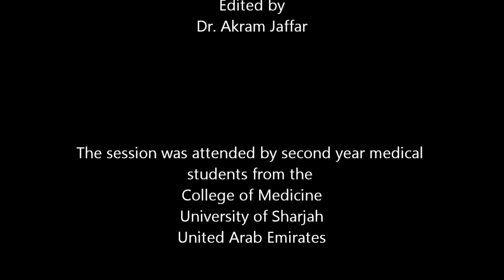Anatomy of female genital organs - dissection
After watching this video, it is expected that you will be able to:
• Identify the female genital organs: ovary, uterine (Fallopian) tube, uterus, vagina, clitoris, prepuce, labia minora, labia majora.
• Describe the female pelvic peritoneal reflections: uterovesical pouch, rectouterine pouch (of Douglas), broad ligament, suspensory ligament of the ovary, mesovarium, mesosalpinx, mesometrium.
• Identify ligaments of the uterus: round ligament of the ovary, round ligament of the uterus, cardinal ligament (lateral cervical ligament of Mackenrodt).
• Describe blood supply of the ovary.
• Outline the position and parts of the uterine tubes.
• Summarize the anatomy of the uterus in relation to parts (body, cervix), shape, size, attachments, peritoneal reflections).
• Describe the anatomy of the vagina: fornices, relations, peritoneal reflections.
• Identify the relations of the uterine artery and ureter (water under the bridge).
• Identify the female urethra: its length, relation to the vagina, and the external urethral orifice.

Presented and edited by Dr.Akram Jaffar (PhD). Filmed by Zainab El-Amin (Medical student). Filmed at College of Medicine/ University of Sharjah, April, 2013.

This video and its channel are supported by "Human Anatomy Education" page on Facebook

0:00 Introduction
0:20 Bondy frame of a midsagittal section
0:50 Urinary bladder
1:16 Uterus
2:03 Vagina and fornices
3:00 Urethra
3:54 Rectum and anal canal
4:15 Anal sphincters
4:35 Perineal body
5:11 Urogenital diaphragm
6:05 Uterovesical pouch
6:13 Anteverted uterus
6:24 Rectouterine pouch of Douglas
6:44 Uterine (Fallopian) tube
6:51 Broad ligament
7:05 Uterine cornu
7:09 Fundus
7:18 Isthmus
9:37 Mesovarium
9:52 Mesosalpix
10:02 Mesometrium
10:26 Uterine pole of the ovary
10:40 Round ligament of the ovary or ligament of the ovary
11:08 Round ligament of the uterus
13:26 Prepuce
14:32 Deep inguinal ring
14:35 Inferior epigastric vessels
15:18 Ovarian vessels
16:53 Uterine vessels
17:39 Double ureter
17:50 Water under the bridge
18:19 Condensations of pelvic fascia
18:34 Cardinal ligament (lateral cervical) (of Mackenrodt)